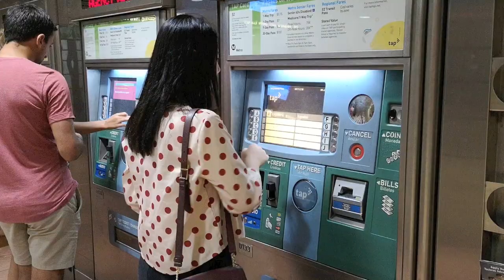LA Vlog Ep.8 Part 1 | Living on Hollywood| AGT Show Experience| Santa Monica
Welcome to my LA Vlog Part 1! Part 2 is coming up soon!!
Followings are some recommendations for activities and restaurants, feel free to check them out :)
1. Kang Ho Dong Beakjeong
Address: 3465 W 6th St, Los Angeles, CA 90020, USA

2. Republique

3. AGT Show

4. Shutters on the beach

5. Hollywood of course!